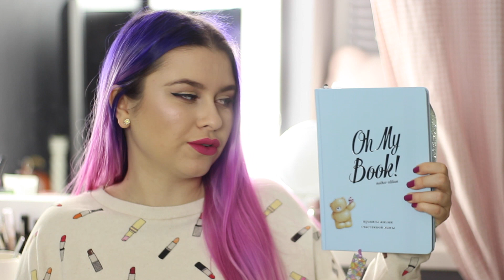1-й ТРИМЕСТР БЕРЕМЕННОСТИ/ ТОКСИКОЗ, РАСТЯЖКИ, ЖИВОТИК | carrypingwin